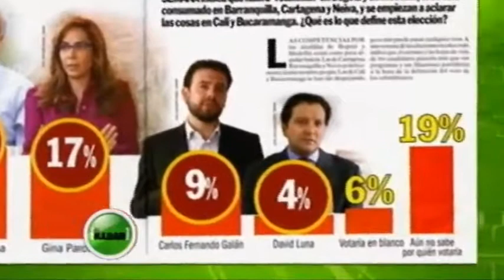David Luna apunta contra las bandas que siembran terror en Bogotá